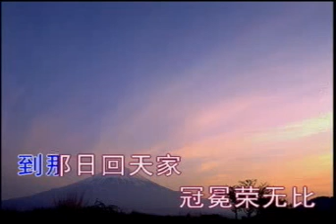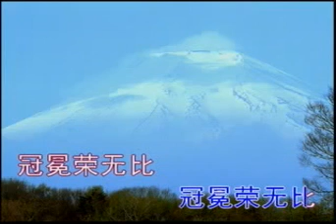# 选本诗歌 177主我今背十架 ⭐ 基督教诗歌 （经典古典诗歌） 选本 ✝️基督教资料下载见下方链接⬇️ | 赞美诗